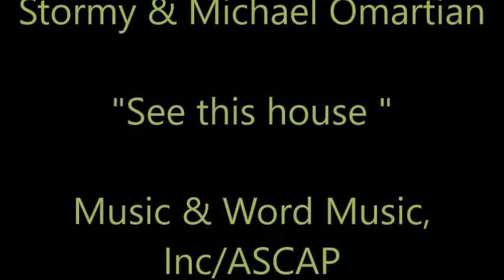One More Song For You Conemporary Choral Settings by Bergen White